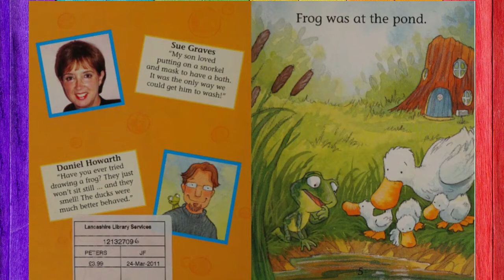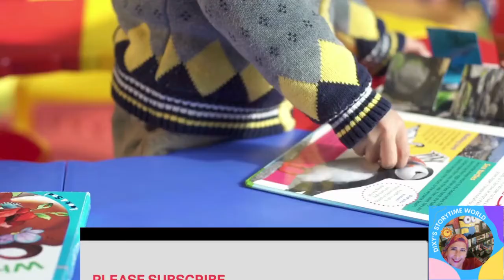💜Kids Books Read Aloud: FROG AND THE BATH READING WITH PHONICS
Frog went in the mud at the pond. But can Mum get Frog in the bath?

"Practising CVCC and CCVC plus polysyllabic words."

by Sue Graves (Author), Daniel Howarth (Illustrator)

Publisher
Franklin Watts Ltd